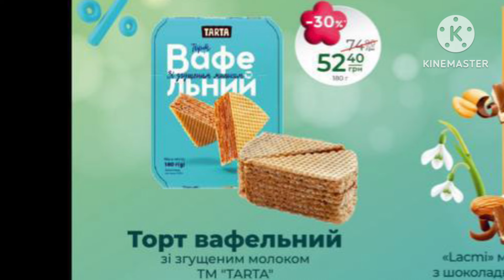АТБ з 28.02.24 по 12.03.24